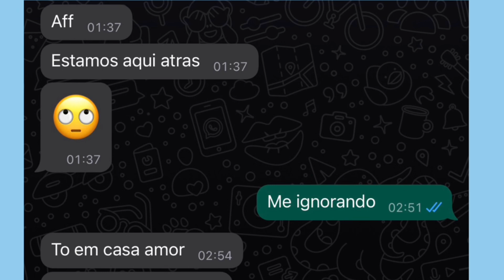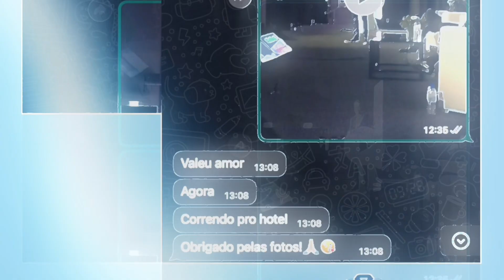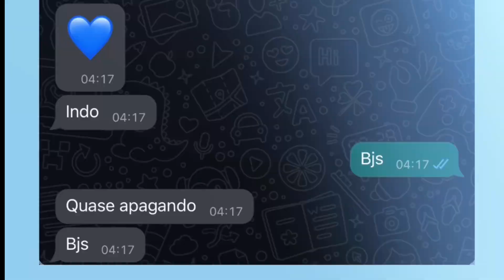WHEN YOU FOUND THAT LOSING A GREAT LOVE MADE YOU STRONGER 💙👕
Percebo que emoções intensas só percebemos realmente o quão intensas foram, depois que passamos e nos lembramos delas. Talvez seja um mecanismo de defesa, para nos fazer suportar dores intensas, e também nos permitir viver amores intensos sem nos tirar do nosso caminho.

Hoje olho pra trás e vejo que haver perdido talvez um amigo ou o amigo que eu mais vou amar nessa vida, não me matou, apesar de me lembrar como hoje do berro, da dor ,do susto , até então desconhecidos pra mim.

Mas pelo andar da carruagem , e por tudo que veio em seguida, na verdade me fortaleceu, porque provavelmente nada iria se comparar aquela dor.

Aquela dor passou, mas a dorzinha da saudade continua pra lembrar também do amor intenso que vivi . Que as vezes fechamos os olhos e parece que só aquela pessoa poderia te ajudar nesse momento, isso é verdade! Igual ? Nunca haverá! Mas o amor que recebemos é que nós fez sobreviver, que sirva para que outros sobrevivam também !